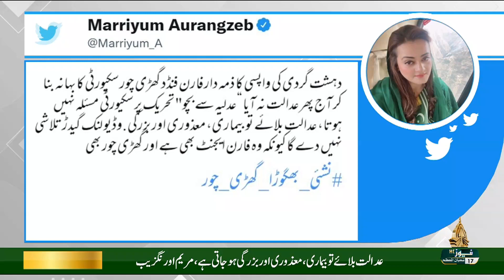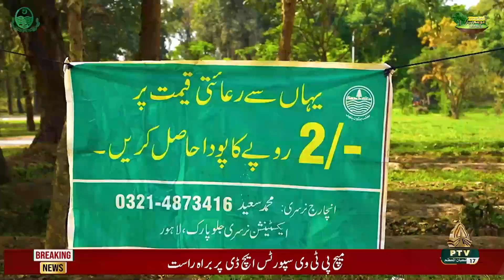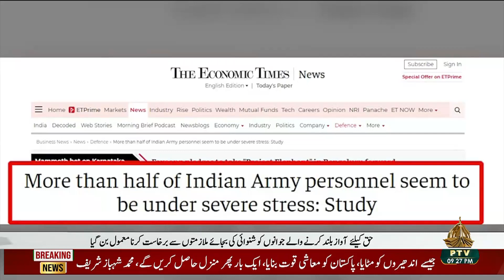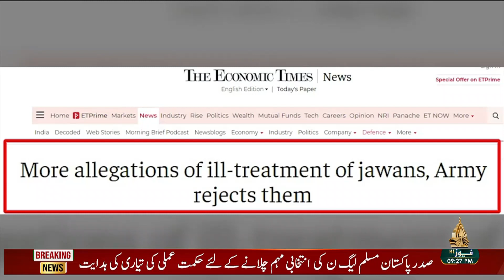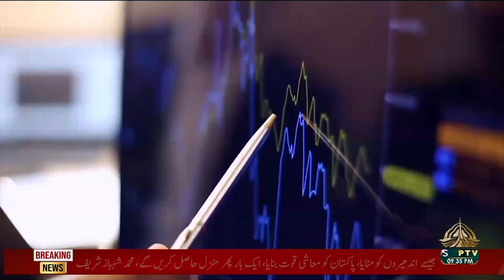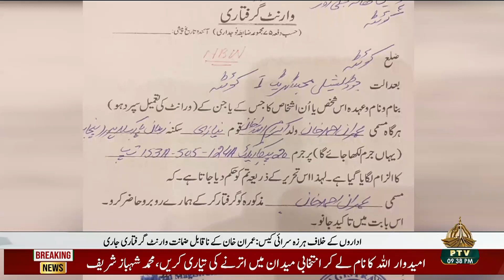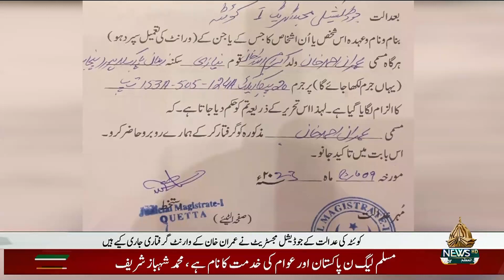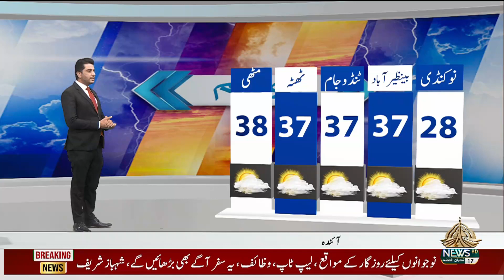09PM KHABARNAMA - 09-03-2023